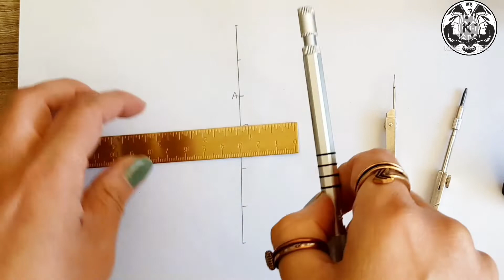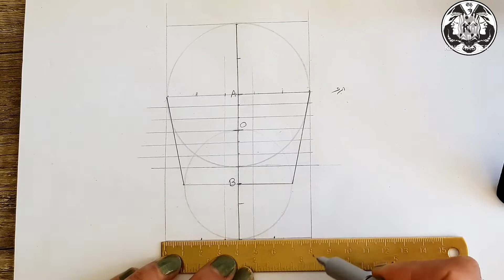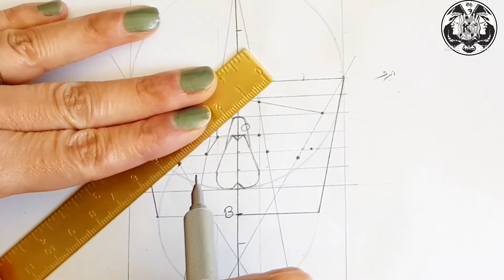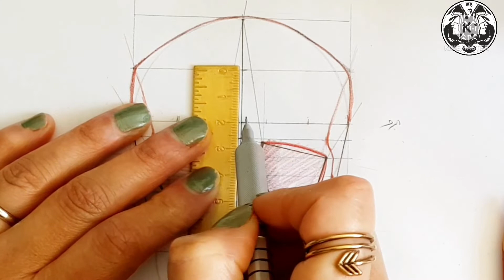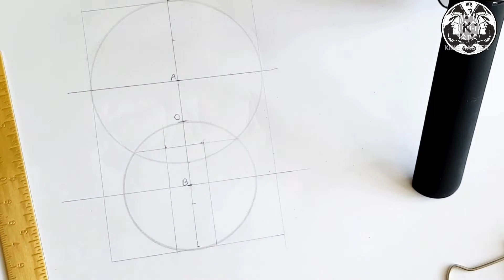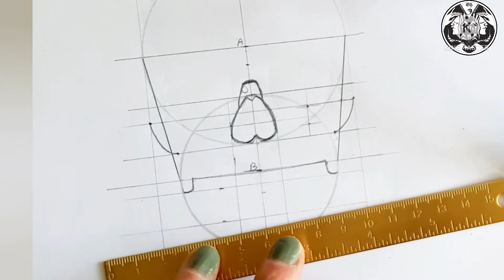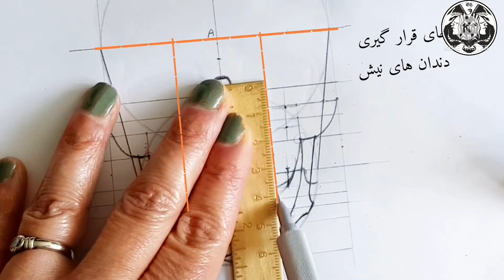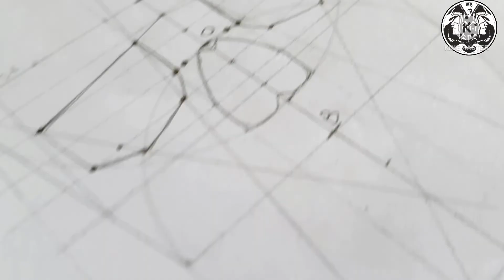طراحی جمجمه \ تمام رخ \ Skull Drawing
طراحی جمجمه تمام رخ
این ویدیو طراحی از جمجمه در زاویه تمام رخ است.
کاملا ساختاری هندسی دارد و کمک به درک آسان تر و البته دقیق برای طراحی این عضو ازاسکلت است.
در دو بخش بالایی ( کاسه سر) و پایینی ( فک) آموزش داده شده.
بخش بالایی ( کاسه سر) 00:00
بخش پایینی ( فک)  10:10